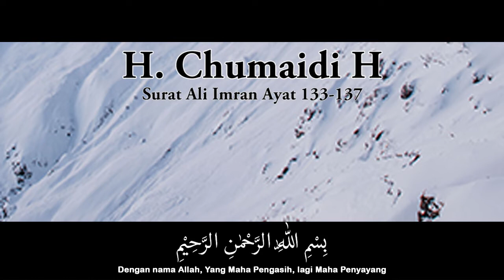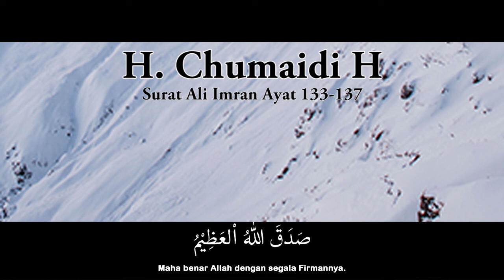H. Chumaidi - Surat Ali Imran 133-137 & Terjemahan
Pengajian ayat suci Al- Qur'an Surah Ali Imran ayat 133 sampai dengan ayat 137 oleh Qori International H. Chumaidi